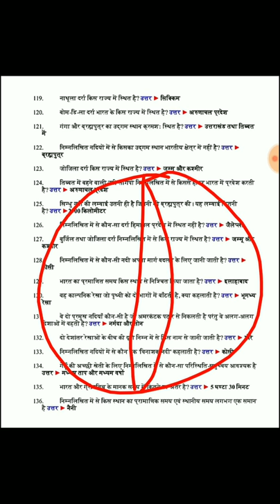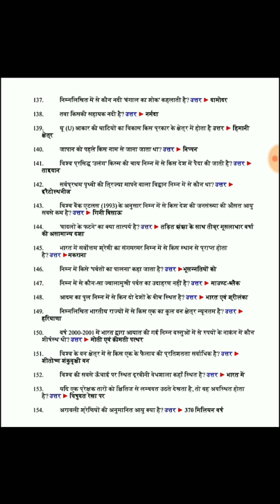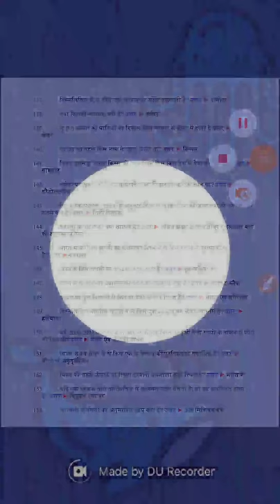सामान्य अध्ययन और विविध की महत्वपूर्ण प्रश्नोत्तरी भाग-3, by दुर्गेश सर